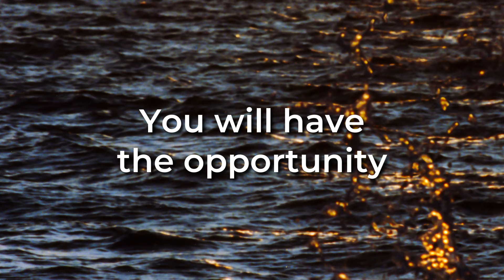Yanni – Inside “Fantázomai”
Thank you for all the special birthday messages! It means the world to me!… Yanni❤️

 As you may have heard, Yanni is opening his vault and launching a limited release of Digital Collectibles (NFTs) on Fantázomai, his new digital collectible community! We’ve just added a sneak peek of other special collectibles that we’ll be launching. Enter your email to be notified and then you’ll be able to set up your Fantázomai account. With an account, you’ll get a special notification 24-hours prior to our public launch and have the first opportunity to access Yanni’s limited release of his Digital Collectibles!

Yanni's Music in this video: